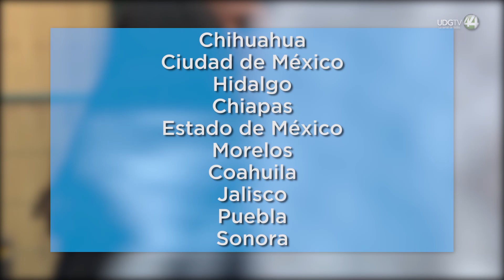Queda Jalisco en octavo lugar nacional por llamadas de alerta por violencia contra la mujer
Jalisco está en el grupo de los 10 estados con más llamadas por violencia contra la mujer.